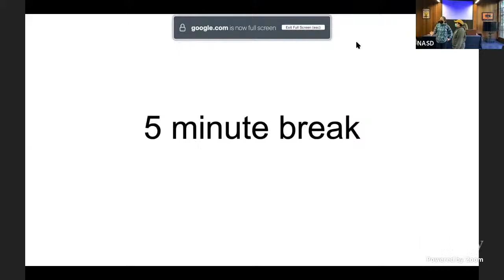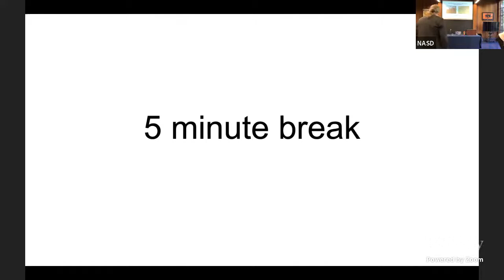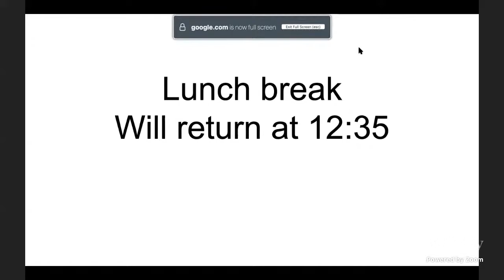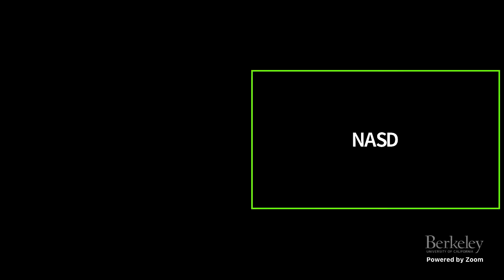Indigenous Relations and Unexpectedness: Intergenerational Sound Knowledge - Part 1 April 15, 2022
The Indigenous Sound Studies working group presents our second annual symposium!

The theme for the Spring 2022 Indigenous Sound Studies symposium is “Indigenous Relations and Unexpectedness” where we discuss projects expanding intergenerational sound knowledge. This hybrid event will include a keynote conversation with guest speakers Dr. Jessica Bissett Perea and Dr. John-Carlos Perea followed by a graduate student panel.

Live performances by music artists Chhoti Maa and Palomx will conclude these conversations. This event exemplifies conceptual uses of relationality and unexpectedness in Indigenous sound projects to expand the field of sound and music studies. Food will be provided for in-person guests.

The Indigenous Sound Studies working group symposium is supported by grants from the Center for Race and Gender and Office for Graduate Diversity, and generously co-sponsored by the American Indian Graduate Program and the Native American Student Development office at UC Berkeley.